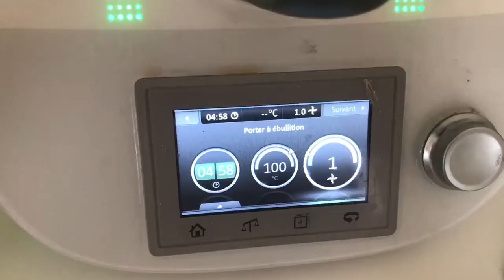432 - ON COMMENCE LES TRAVAUX A L'ETAGE - Vlog Unefamillepresqueordinaire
Bienvenue sur notre chaîne famille !